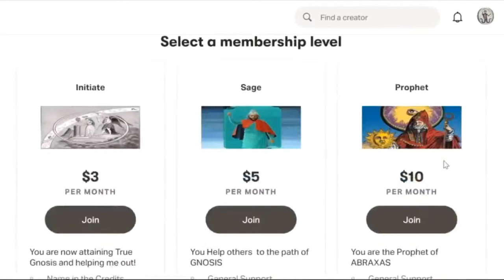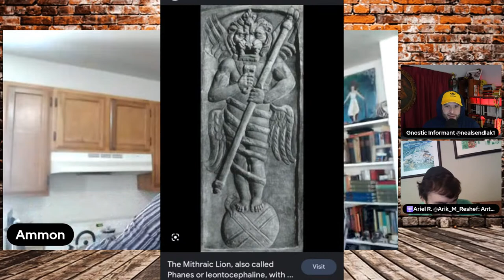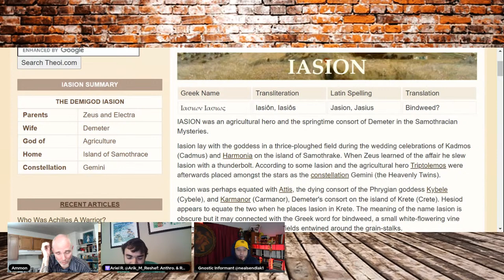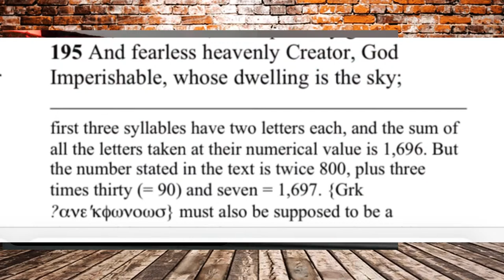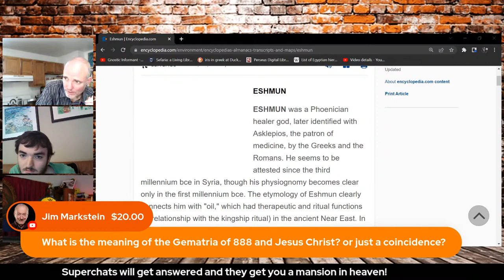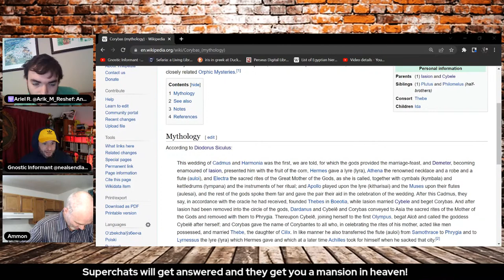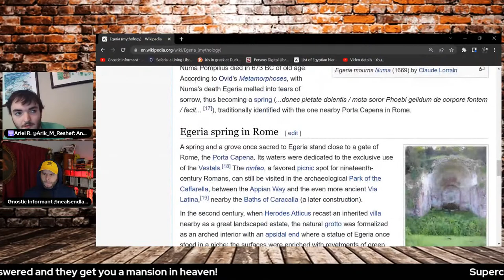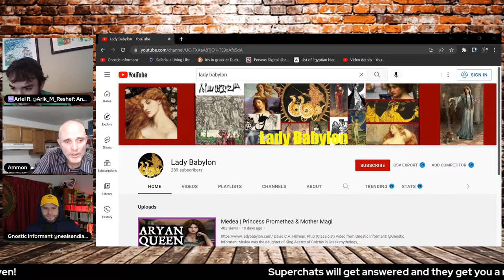Ancient Riddle Will Spark the Apocalypse | Ammon Hillman